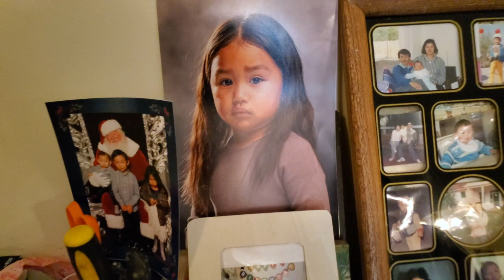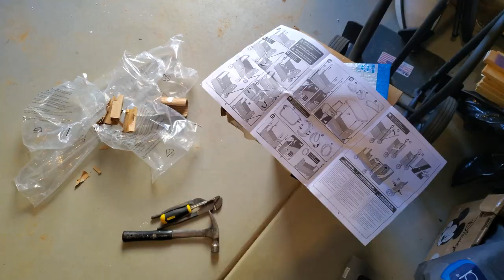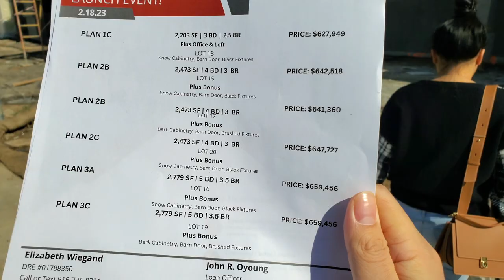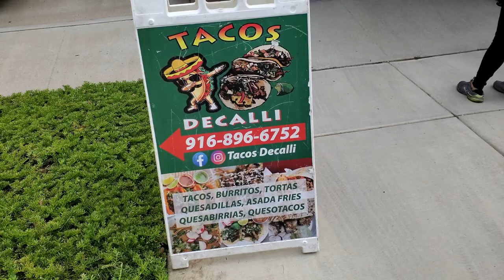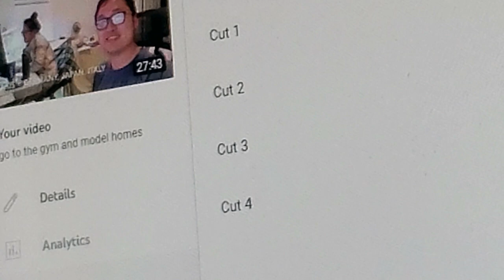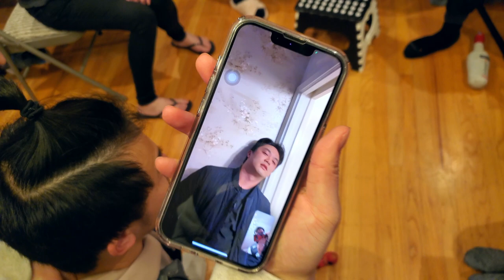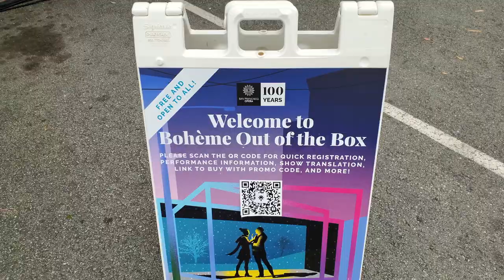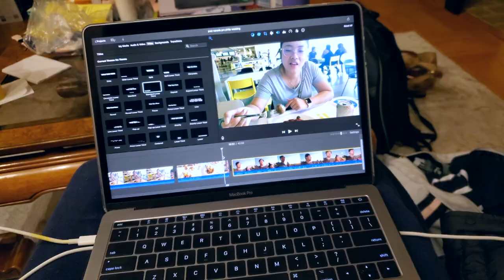[100] People's Birthdays. Kiko the Cuter Dog. Liam, Philip, Owen. Hella Naps, Food, Pokemon Go Days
0:00 Lori looks Hawaiian. Angry kids photo. Kids writing. Jayden and food and games. Biscoff donuts.
1:40 New kitchen aid. I had to bake. I used it more than her. I had to bake things for her that she says she made. Banana pudding. Magnolia. Kiko visits. Dog walk. Dog sitting.
6:18 King treatment. Steph curry. Lori bullies Luka. Red Wagon thing. Valentines. Hot pot mobile game. Seafood boil buffet. Physical 100. Saw a new builds.
9:05 Kid bday. Jumphouse. bounce house. Taco truck catering. Seaquest Folsom. animals. Sushi. Hail. Nap. Pizza.I clean her mess. gym rope pull.
13:16 Ice cream. Censorship. Ghetto sac area. Primal raid day. scammed. cutting content. primal pokemon go raid weekend. no shinys
16:01 philip presents. i have to make her food that she claims she makes. philip bday. dinner and photos. got him drunk.
19:55 Owen's Bday. Dam hella bdays this vlog. blues clues theme. San boo boo park. everyone a parent also now... we used to be wow high school degenerates raiding BC...
22:10 Nap. Luka and kids. Nap again. Curry and Ramen. Hot Pot game. Target. She just watches useless youtube videos. Shoppers capitalist youtube.
24:02 Slowpoke community day. south san fran orange park. family of singers. Nap. Serramonte. Nap.